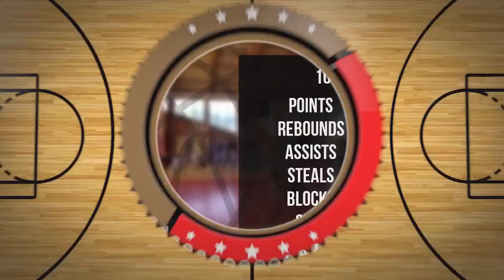Michał Saragosti Player Mixtape DC86 Brzesko 2023